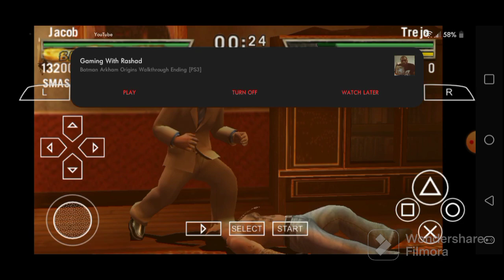Def Jam FFNY The Takeover - Jacob The Jeweler vs Danny Trejo @ Crow's Office